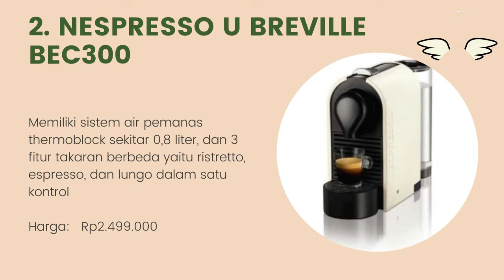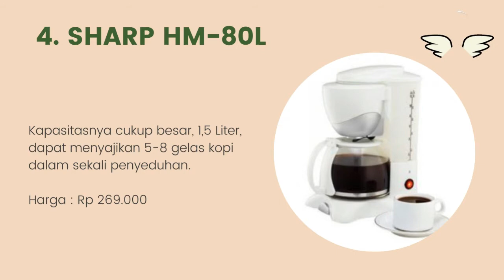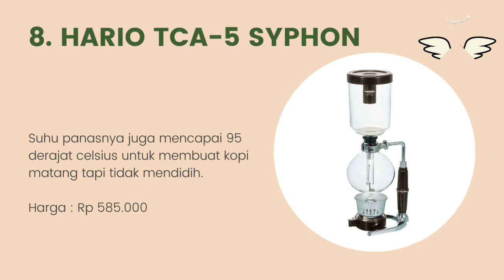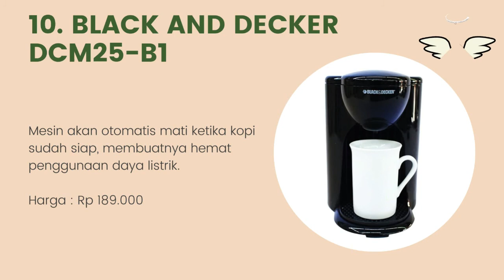10 Mesin Kopi Bagus Untuk Pelengkap Kebutuhan Penikmat Kopi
Halo teman-teman gimana kabarnya nih ? semangat semuanya ya. oke teman-teman kali ini saya membahas tentang 10 Mesin Kopi Bagus Untuk Pelengkap Kebutuhan Penikmat Kopi. untuk lebih lanjut simak videonya sampai habis mantul.